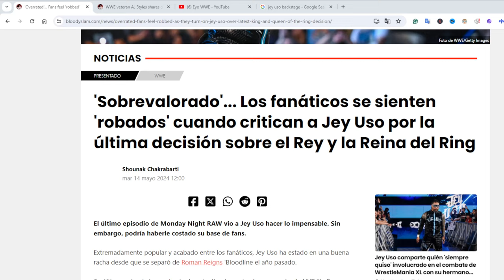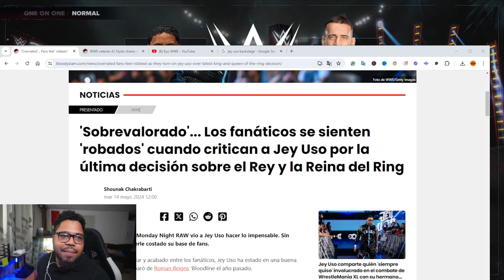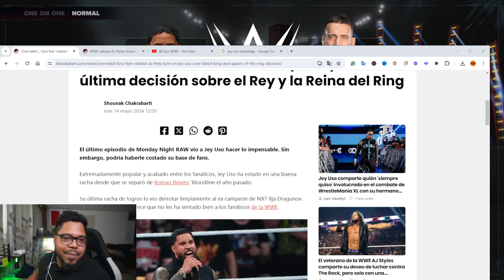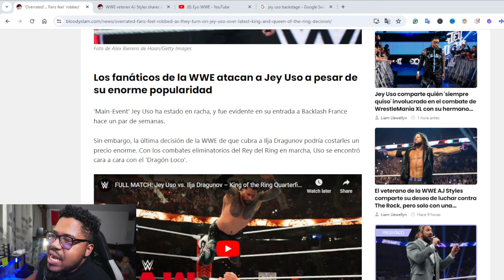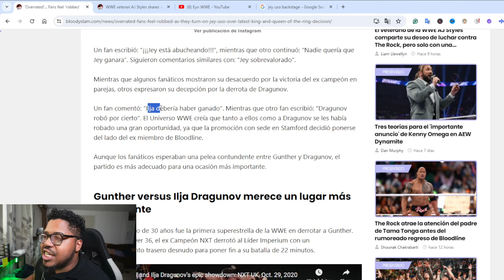La Polémica de Jey Uso: ¿Es Realmente Sobrevalorado?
Sobrevalorado'... Los fanáticos se sienten 'robados' cuando critican a Jey Uso por la última decisión sobre el Rey y la Reina del Ring
Shounak Chakrabarti
mar 14 mayo 2024 12:00
El último episodio de Monday Night RAW vio a Jey Uso hacer lo impensable. Sin embargo, podría haberle costado su base de fans.

Extremadamente popular y acabado entre los fanáticos, Jey Uso ha estado en una buena racha desde que se separó de Roman Reigns 'Bloodline el año pasado.

Su última racha de logros lo vio derrotar limpiamente al ex campeón de NXT Ilja Dragunov. Sin embargo, ahora parece que no les ha sentado bien a los fanáticos de la WWE .

Jey Uso habla con la multitud durante WWE Monday Night RAW en el Toyota Center el 11 de marzo de 2024 en Houston, Texas.
Foto de Alex Bierens de Haan/Getty Images
Los fanáticos de la WWE atacan a Jey Uso a pesar de su enorme popularidad
'Main-Event' Jey Uso ha estado en racha, y fue evidente en su entrada a Backlash France hace un par de semanas.

Sin embargo, la última decisión de la WWE de que cubra a Ilja Dragunov podría costarles un precio enorme. Con los combates eliminatorios del Rey del Ring en marcha, Uso se encontró cara a cara con el 'Dragón Loco'.

La última decisión de la compañía de llevar a Jey Uso a las semifinales del torneo King of the Ring sobre el ex campeón de NXT UK fracasó con los fanáticos.

Si bien los fanáticos esperaban que Dragunov mantuviera a Uso abajo y calificara para enfrentar a Gunther, las cosas tomaron una ruta diferente. Una lanza y un Splash de Uso mantuvieron al ex Campeón NXT en el suelo durante la cuenta de tres.

Tan pronto como el hombre de 38 años se clasificó para las semifinales para enfrentarse a The Ring General, los fanáticos se volvieron contra Uso. La publicación de WWE en Instagram fue secuestrada con comentarios negativos.

Ver publicación de Instagram
Un fan escribió: “¡¡¡Jey está abucheando!!!”, mientras que otro continuó: “Nadie quería que Jey ganara”. Siguieron comentarios similares con: "Jey sobrevalorado".

Mientras que algunos fanáticos mostraron su desacuerdo por la victoria del ex campeón en parejas, otros expresaron su decepción por la derrota de Dragunov.

Un fan comentó: "Ilja debería haber ganado". Mientras que otro fan escribió: "Dragunov robó por cierto". El Universo WWE creía que tanto a ellos como a Dragunov se les había robado una gran oportunidad, ya que la promoción con sede en Stamford decidió ponerse del lado del ex miembro de Bloodline.

Aunque los fanáticos esperaban una pelea contundente entre Gunther y Dragunov, el partido es más adecuado para una ocasión más importa..